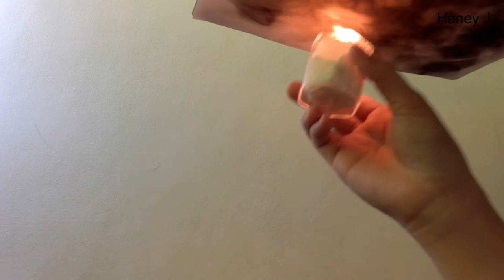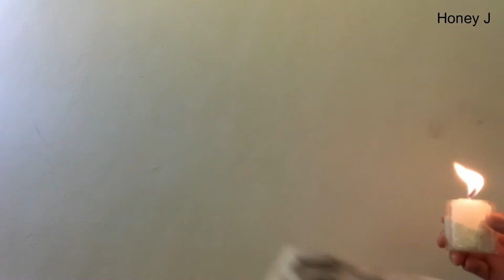Draw from smoke | candle smoke artwork | amazing drawing style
Note: Dont play with fire its dangerous🔥

Materials:

Candle
Lighter/matches
Thick paper
No ink pen/ stick / toothpick